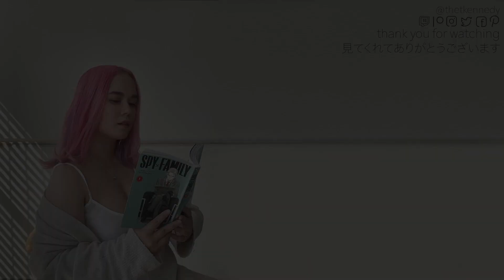SydSnap Discusses Girl Bars in Japan 😍 | SMASH CON 2022 Panel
I loved seeing Sydsnap live and I’m sure a lot of others will too! Im sorry this isn’t the full panel as I missed out on some of the beginning, I was filming the Trash Taste signings and then went to the After Dark panel!

**DO NOT USE FOOTAGE WITHOUT CONTACTING ME FIRST. DO NOT MAKE SHORTS OR TIKTOKS OUT OF THE FOOTAGE I PROVIDE. ANYTHING THAT I ALLOW MUST BE CREDITED. COPYRIGHTED TO THETKENNEDY**

INFO:

CAMERA: Sony Alpha 6400
EDITING SOFTWARE: Final Cut Pro

FILMED, EDITED AND PRODUCED BY THETKENNEDY